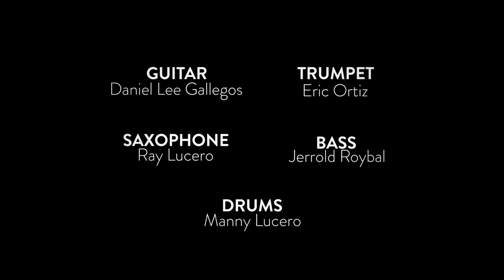SJ Records | The Next Generation of New Mexico Music Series Episode 2 Documentary | Arianna Garduño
"A Promise Made Is A Promise Kept"  @sjrecordsNM &  @thevocalistsmarketingteam1041 present The Next Generation of New Mexico Music Series Episode 2 Documentary (feat.) New Youth Artist Arianna Garduño .The Video Footage Shot by Johnny Meadows contains Rare In The Recording Studio Performance &  A Raw Sit Down Interview.  This is very Up-Close & Personal in The Life & Beginning Career & Dreams of Arianna.Arianna Garduño, aka Gabrielle "Gabby" is a 21-year-old violinist and singer from Las Vegas, New Mexico. She attended Los Niños Elementary where she first started music with Mr. Martin Sena in Mariachi Cardenal Infantil. She continued on to join Mariachi Cardenal Juvenil, then Mariachi Cardenal and Mariachi Vaqueros de Highlands University before graduating from Robertson High School. During her time in high school, noteworthy moments included being the 2018 Las Vegas Fiesta Queen, performing at Disney’s California Adventure and Universal Studios, and her contribution to a mariachi album with Mr. Sena. This album became a multiple award-winning album at Los 15 Grandes de Nuevo México and at the New Mexico Hispano Music Awards. Her featured singing on “Dos Palomas Al Volar” was named Best Ranchera of the Year in 2019 at NMHMA.
Now, Arianna is in her 4th year at New Mexico State University where she is studying for her Bachelor of Science Degree in Mechanical & Aerospace Engineering. Her passion for music is still as strong as ever, as she is a member of Mariachi Luna Llena of Las Cruces, New Mexico. As a Demonstration of this Continued Passion, she signed on to SJ Records & is ready to Release her Debut Solo Single entitled "Piensa En Mi" to All Radio Stations & on All Digital Platforms Worldwide. SJ Records is very Happy to Keep our New Mexico Music Traditions Alive thru our Youth with The Next Generation of New Mexico. Mil Gracias for Your Support !!!